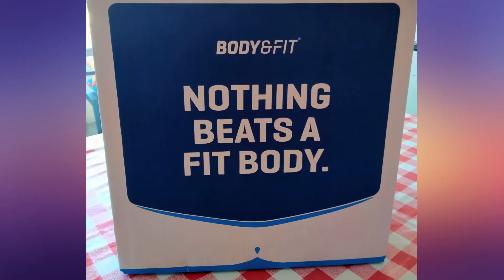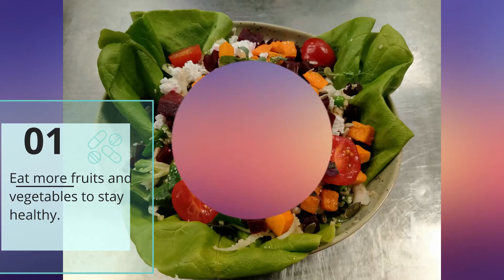“Good things come to those who sweat.”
“The reason I exercise is for the quality of life I enjoy.”. Kenneth H. Cooper.

Physical exercise
Exercise is any bodily activity that enhances or maintains physical fitness and overall health and wellness. It is performed for various reasons, to aid growth and improve strength, preventing aging, developing muscles and the cardiovascular system, honing athletic skills, weight loss or maintenance, improving health and also for enjoyment. Many individuals choose to exercise outdoors where they can congregate in groups, socialize, and enhance well-being.